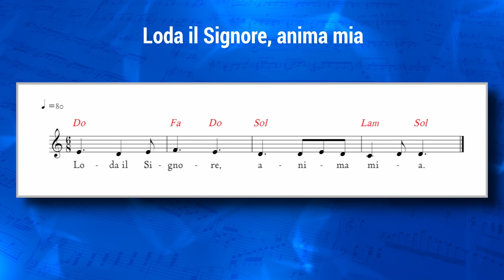Vangelo del giorno - Gv 2,13-22 - La mia casa sarà casa di preghiera - Koinonia Giovanni Battista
Martedi 9 novembre 2021 - Gv 2,13-22 - La mia casa sarà casa di preghiera
⏱ CAPITOLI DEL VIDEO ⏱️
00:00 | Introduzione
00:20 | Lettura della Parola del giorno
01:47 | Commento alla Parola di p. Luca Arzenton
08:00 | Slogan del giorno
08:13 | Preghiera
09:20 | Immagine preparata da KBiella della Parola del giorno
09:30 | Video demo di Shout! Koinonia del Salmo 145(146) - Loda il Signore, anima mia